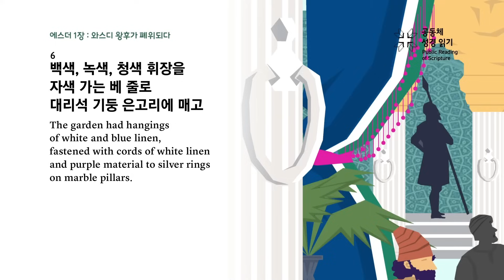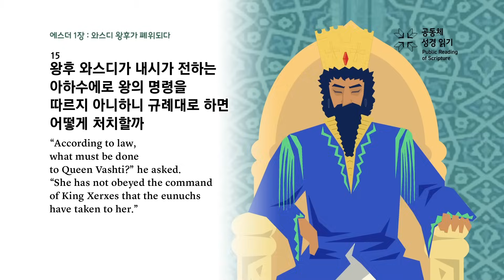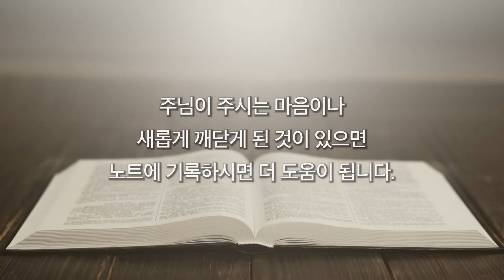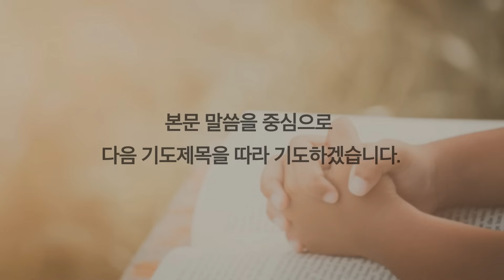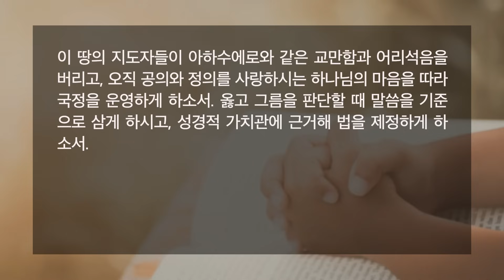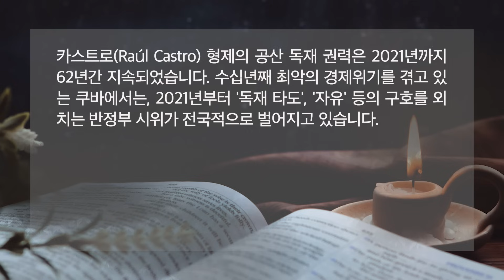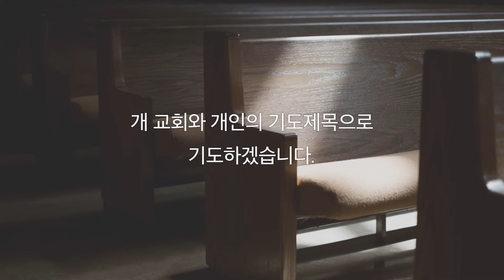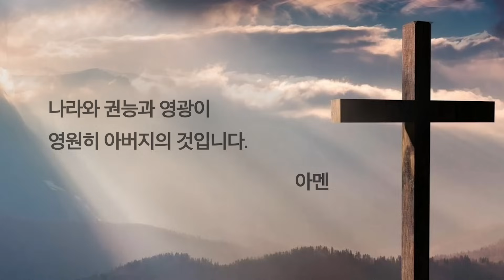[한시간기도] 1월1일 월요일 | 에스더 1장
카카오톡 아이디 : Pray With Jesus[한시간기도] 11월 30일 목요일 | 에스라 9장